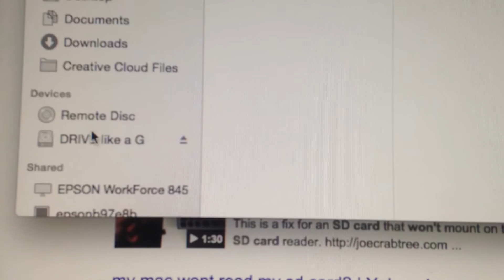Very Sad Technology Problems - VEDA Day 26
Technology has broken my heart. Thank God I still had some happy footage with friends to include.
UPDATE: Last night's footage is still lost, but I found that I can connect my camera directly to my computer...and it somehow shows up. Annoying.